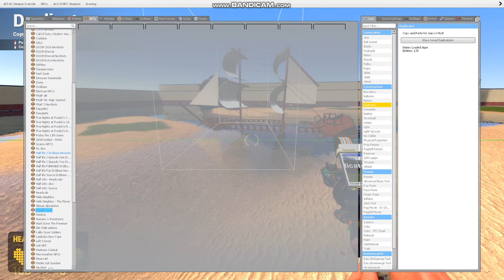Garry's Mod Dupes 1.3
Continuation of 1.2